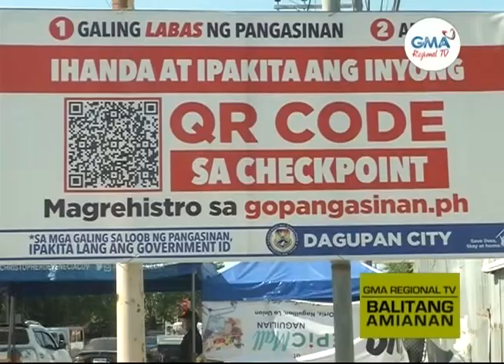Balitang Amianan: 58-Anyos na Contractor, Nasawi sa COVID-19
58-anyos na contractor sa Dagupan City, pumanaw dahil sa COVID-19; Asawa nito, nagpositibo rin.